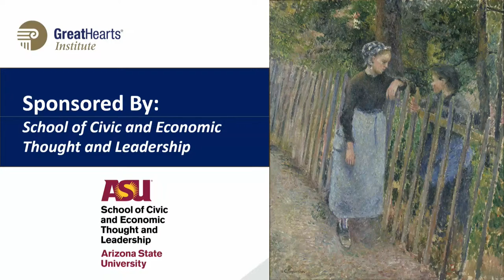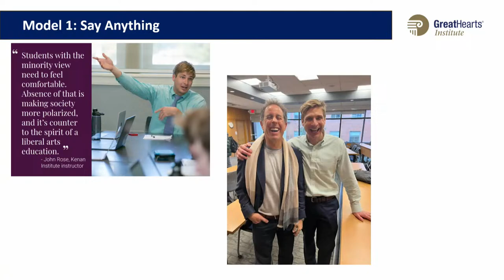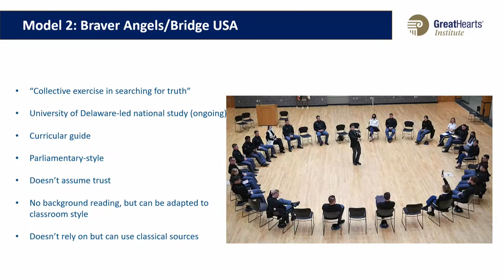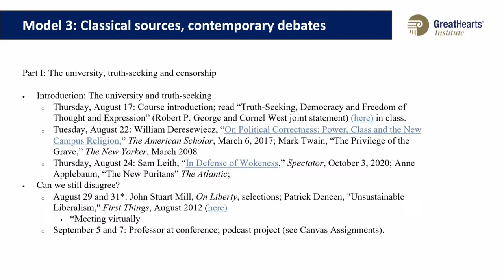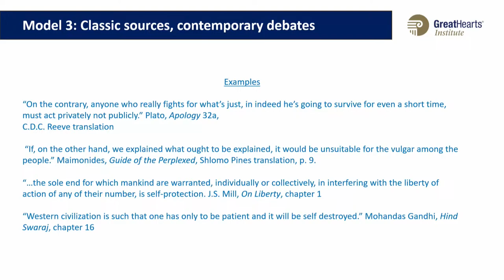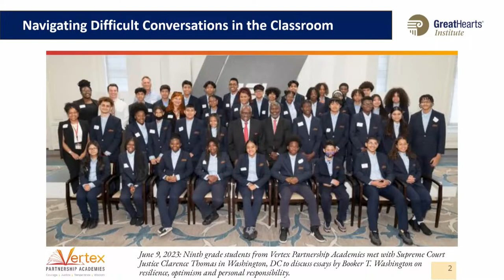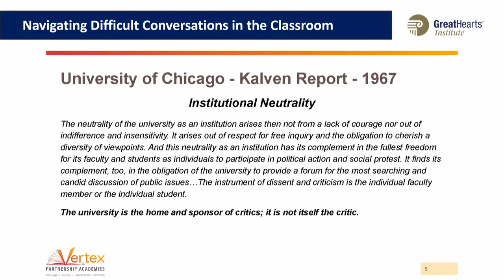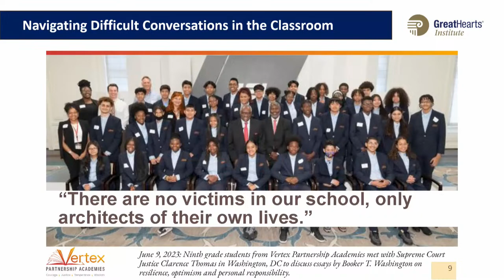Navigating Difficult Conversations in the Classroom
Classical Education engages students in conversations about the subjects and questions fundamental to the pursuit of knowledge for every human being, through the consideration of the great works of literature, history, and philosophy that form our common understanding of the world. The content of these conversations is often complex, perplexing, even troubling, and sometimes complicated by the challenge of events in the world beyond the academy. The purpose of this panel is to discuss how to engage classical education students in challenging subjects through the study and discussion of the great books and classical texts.

    Jacob Howland, University of Austin, Provost and Dean of Intellectual Foundations, University of Austin
    Karen Taliaferro, Arizona State University, Assistant Professor
    Dan Scoggin, Great Hearts, co-founder, Great Hearts
    Ian Rowe, Vertex Partnership Academies, Founder & CEO